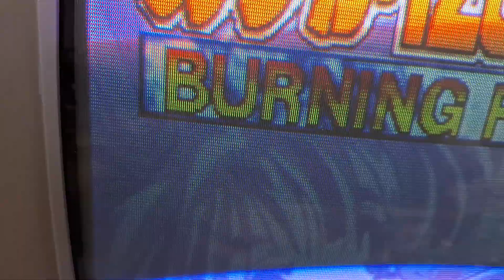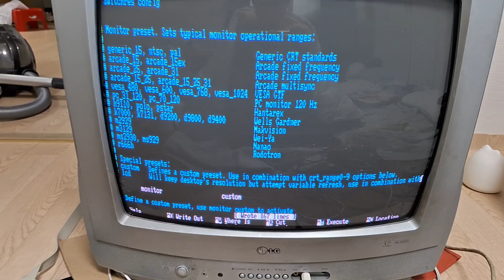Raspberry pi 5 - Switchres crt range custom 15k 240p